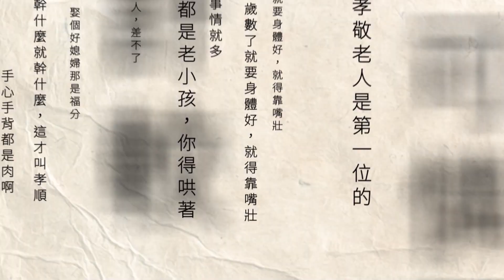重出江湖！ 澎湖「饅頭刈包」孫輩接手 傳承40年好滋味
刈包大家都吃過，不過澎湖有一家刈包店賣的刈包，可是有成人拳頭這麼大，因為店家改用饅頭，還夾滿滷肉、荷包蛋、榨菜絲等豐富配料。當初是當成早餐來賣，是當地人40年不變的好滋，去年因為遇到疫情暫停營業，現在重新復出，打算交棒給年輕人，由孫輩接手，傳承這經典好味道。